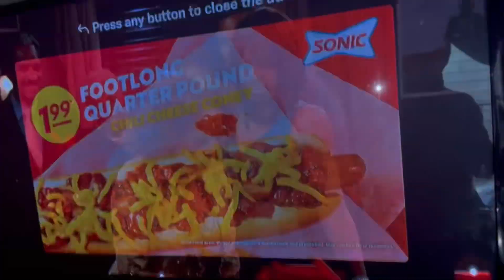Mini Vlog | Silkpress | Wig Edition | Work Flow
Hi buttafly🦋
My name is Kamil (Black Butterfly) I’m basically a girl from the ghetto who wasn’t  born in it, just trying to hustle my way back out of it. I was born in Fort Worth, Texas and I’ve been in Houston since I was 6/7 years old.  I’m a true Third Ward girl, where most of Houston greatness comes from. I love all things hair and fashion on a budget and “luxury” wants. If you’re thinking of starting a business I’ll be showing you guys as I grow. I really want to vlog so my concepts of my videos will be different from others so please step out of the box. Omg travel!!!I want you guys to experience the world with me because ultimately I want you to see what else is out there. We all can be Millionaires and live happily ever after…..but it’s up to you to accept change and keep going when life gives you curveballs. ✌🏽🪬

INTRO
@RonaldMann (Ronald Kmo Rhino Mann) 🩸

Here are a few ways to ensure that you’re in a healthy relationship with yourself and make choices that foster self-love and well-being:

1. Self-awareness is Key
2. Set Healthy Boundaries
3. Self-Compassion
4. Watch for Red Flags 🚩 (follow your intuition)
5. Embrace Self-Care
6. Seek Support from friends, family, or a therapist
7. Challenge negative self-talk
8. Be Willing To Learn and Grow Continuously
9. Practice Gratitude (as much as possible)
10. Make Choices That Align With Your Commitment to Yourself
(Love Yourself 💋)

Building a healthy relationship with yourself is an ongoing process. By making choices that prioritize you, you can cultivate a strong and nurturing connection with yourself that positively impacts your life. Remember, YOU! deserve a healthy and loving relationship with yourself.

Here’s how I show up for myself. Self healing and spiritual journey, goddess energy!! Along with career development, keep all options open because the possibilities are endless 👅